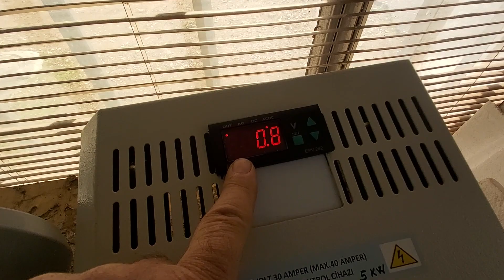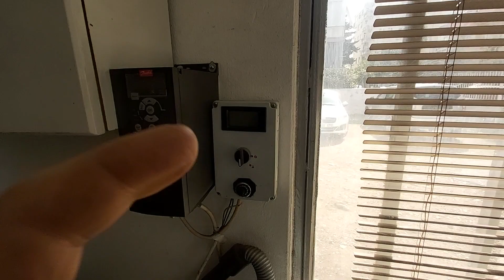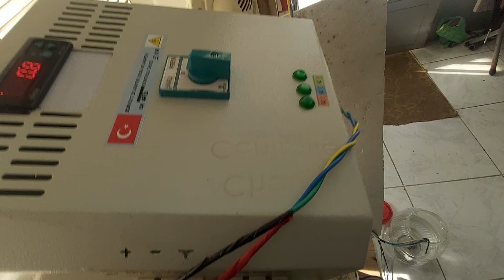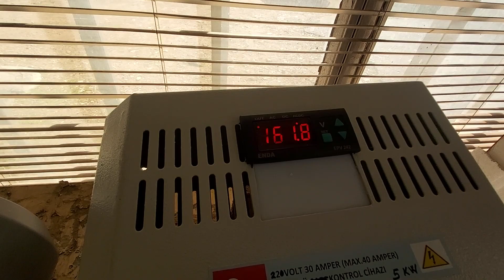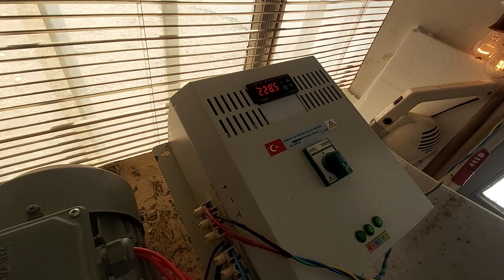Şebeke İçi Rüzgar Türbini Kontrol Sistemi (Aküsüz)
1 ile 5 kW arası rüzgar türbinlerini aküsüz olarak direk on-grid invertere bağlayıp 220 volt enerji kullanabilirsiniz.